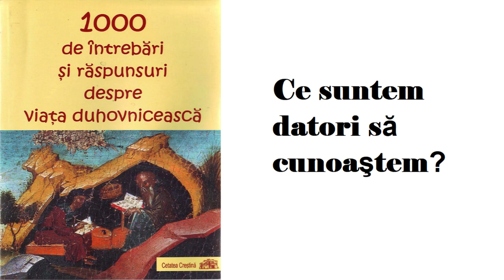Ce suntem datori să cunoaştem